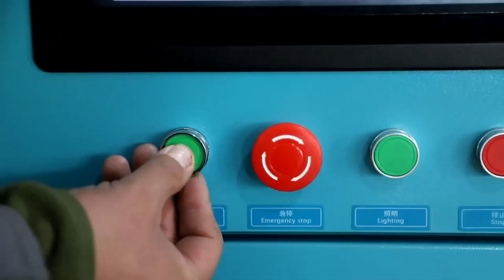LSB-300PRO New Vertical Diamond Cutting Wheel Lathe Machine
Center shaft type